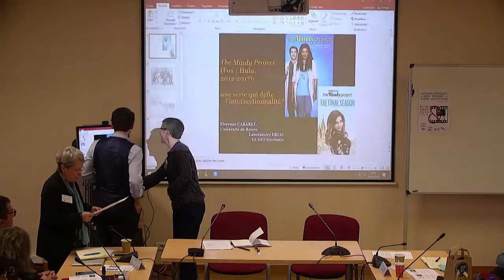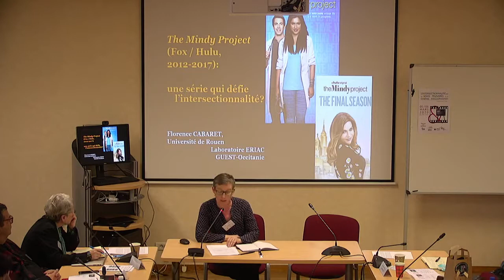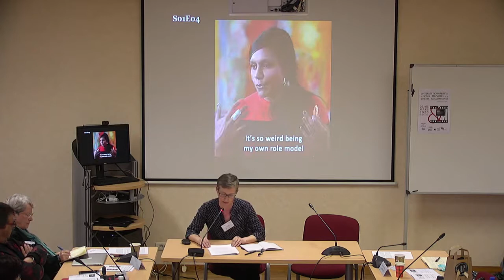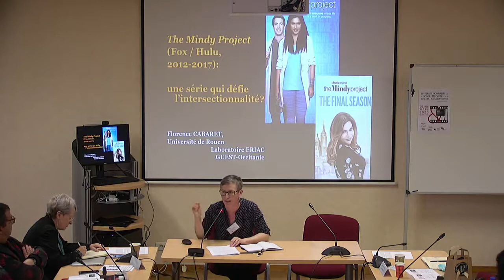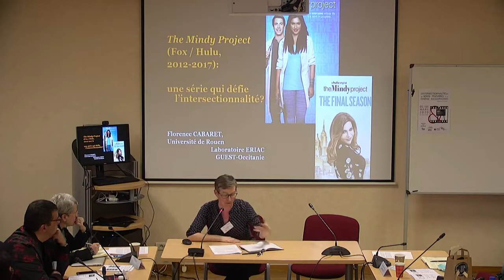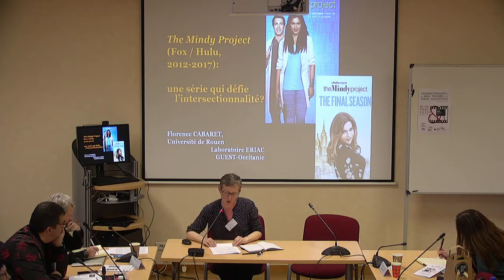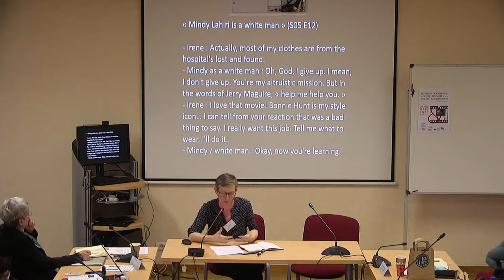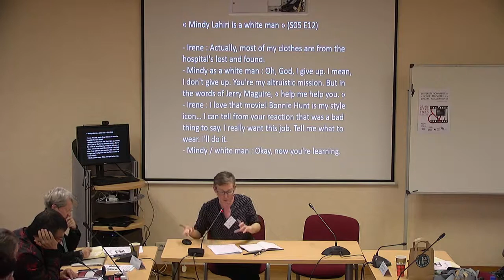Florence Cabaret : The Mindy Project (2012-2017) : une série qui défie l'intersectionnalité ?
Florence CABARET est Maître de Conférences à l'université de Rouen, membre du laboratoire ERIAC, ainsi que du groupe de recherche GUEST Occitanie. Depuis sa thèse consacrée à l'œuvre de Salman Rushdie, elle travaille sur des romans écrits par des auteurs indiens de la diaspora anglophone, mais aussi sur des films réalisés par des artistes appartenant à cette même diaspora et sur des séries télévisées anglophones mettant en scène des personnages issus des diasporas britannique et nord-américaine. Elle a co-dirigé Mauvaises Langues ! (2013) avec Nathalie Vienne-Guerrin, Retranslating Children's Literature (2014) avec Virginie Douglas, ainsi que deux numéros de TV/Series (sur revue.org) avec Sylvaine Bataille et Claire Cornillon. Elle traduit également les romans d'Hanif Kureishi et de Chloé Hooper.

Warning : due to technical issues the sound is mostly coming out from the left side
Attention :  à cause de problèmes techniques le son sort principalement du côté gauche